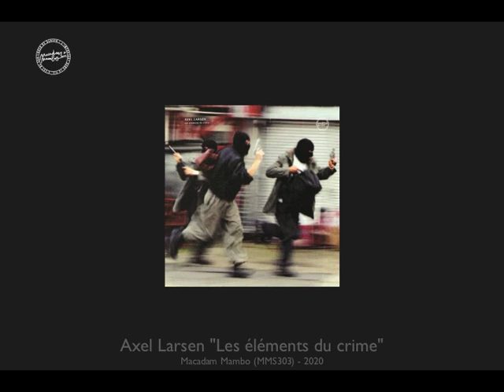Axel Larsen "Les éléments du crime" - Macadam Mambo [MMS303]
From the Axel Larsen "Les éléments du crime" 10" EP

Composed and produced by Axel Larsen
Licence Macadam Mambo (2020)